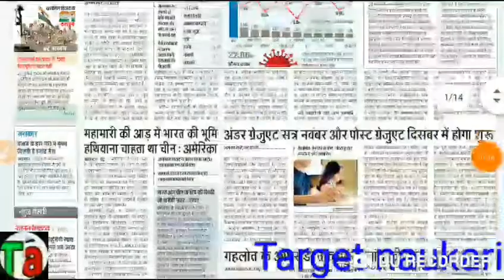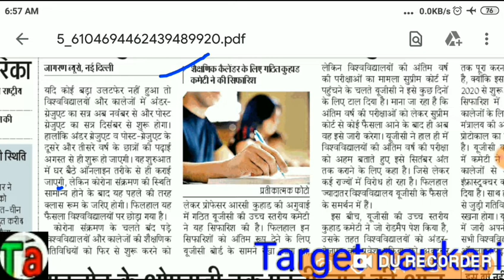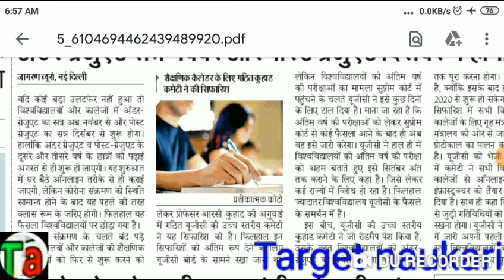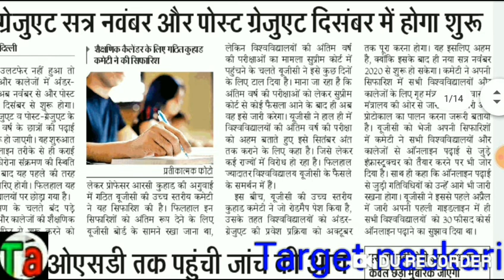University exam latest news 2020 /breaking news university exam /यूनिवर्सिटी का सत्र कब से शुरू होगा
UGC gaidline
news university exam date
सुप्रीम कोर्ट ने फैसला किया है यूनिवर्सिटी परीक्षा पर
रामेश पोखरियाल निशंक ने कहा  होगी परीक्षा
6 राज्य आये परीक्षा के विरोध में
यूनिवर्सिटी का सत्र कब से शुरू होगा
university exams breaking news today live|
university exams promote
उत्तर प्रदेश के सभी यूनिवर्सिटी परीक्षा स्थगित
VBSPUUniversity, Gorakhpur-273 009
हमारे Twitter accounts pr jaker reweet kare speckupfor students es m bhag le sabhi promote ho jayege

 for 2020
Delhi University
Haryana university
Maharashtra university
Karnataka university
Bihar university
Up university
Mp university
Chattisgarh university
Odisha university
Gujarat university
Punjab university
Himachal pardesh university
Ap university
Tamilanadu university
Jharkhand university

Bilaspur University
AllIndiaJobAll UNIVERSITY EXAM LATEST NEWS 2020 ||MJPRU||CCS||DDU
VBSPU||CSJMU
UGC University exam | one time 2 degree | all university exam latest 2020 | एक साथ दो डिग्री कर
TODAY NEWS | EXAM UNIVERISITY NEWS |ALL UNIVERSITY EXAM LATEST NEWS 2020 |MJPRU /DU /DDU /CCS /EXAM
Today  exam news  2020 /DVRAU/Mjpru /du /DDU /CCS/इलाहाबाद यूनिवर्सिटी /भीमराव युनिवर्सिटी
# Mjpru
 Mjpru / CCS/ CSJMU/ AMU| BHU| AKTU| DU| ALIGHAR UNCCS MJPRU DU BHU AMU